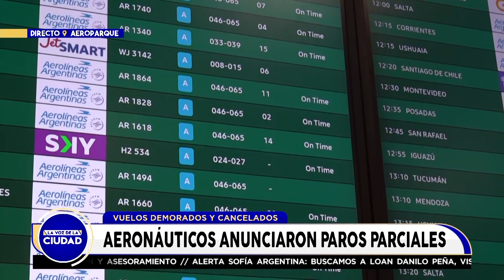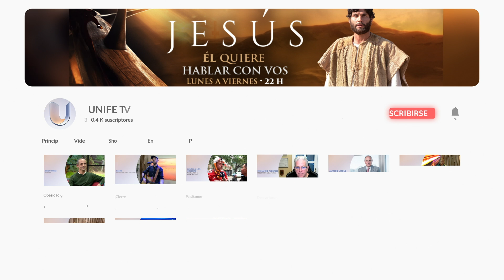Demoras y cancelaciones en Aeroparque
🎙️ Mantenete informado todo el día con las 3 ediciones de La Voz de la Ciudad, a las 08h, 12h y 19h.